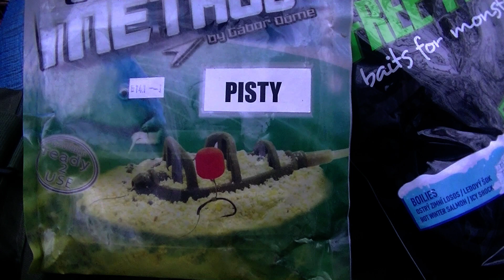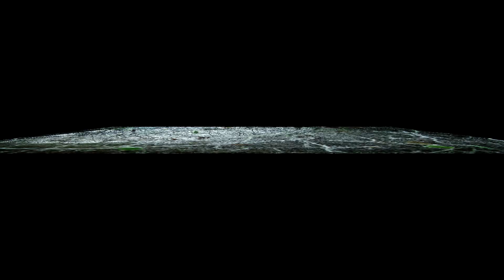Lov kaprů ( S Vladimírem na rybách ) 2020 - 17.díl ( krátký díl )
Rozhodl jsem sestříhat můj  úspěšný listopadový lov kaprů, tak snad se Vám bude líbit.